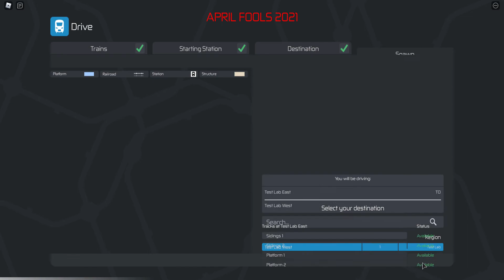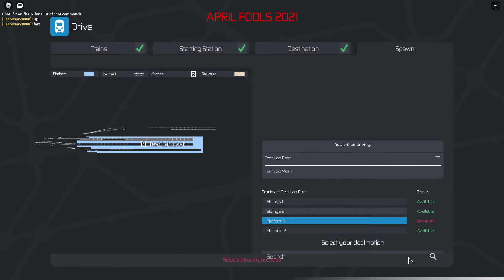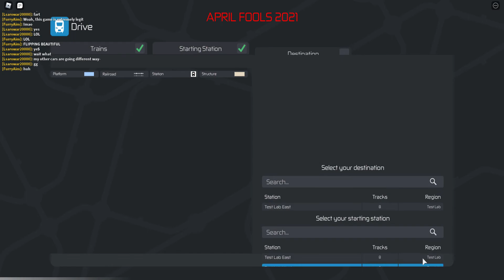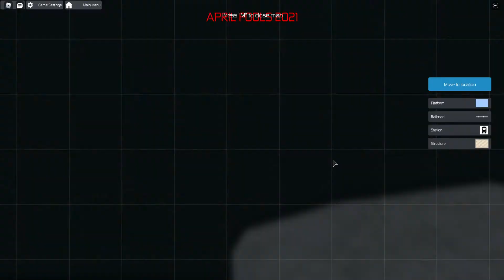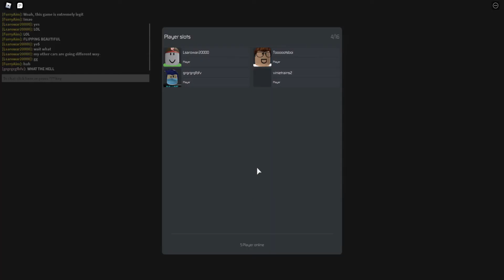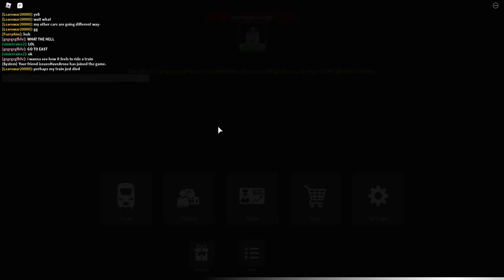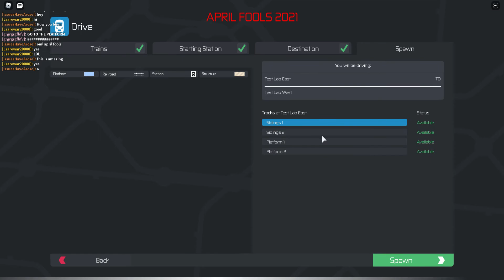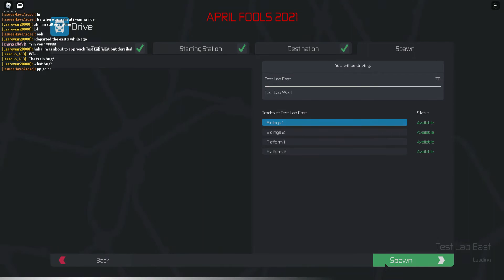[ROBLOX] Playing Trainware Demo [Alpha] during the April Fools update.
This video was scheduled to be upload/processed in April 1st, 2021 on YouTube, this video was recorded/created in March 31st, 2021.